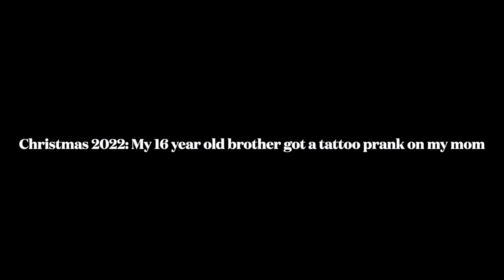MY 16 YEAR OLD BROTHER GOT A TATTOO PRANK ON MY AFRICAN MOM - **HILARIOUS** / CHRISTMAS LUNCH 2022